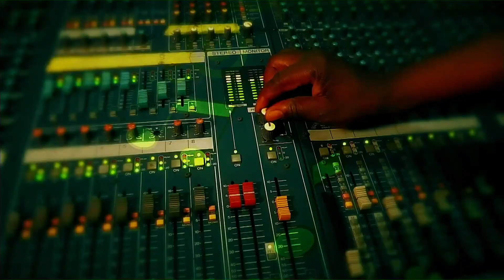LIBERIA CHOIR MINISTRATION || MGBIDI 2022 LAGOS EXPERIENCE. 09-01-2022. DAY 4.